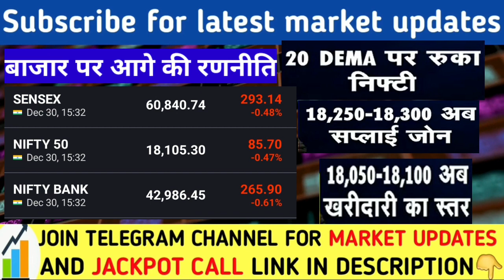सोमवार की तैयारी | 02 January Nifty Banknifty prediction | Market prediction for tomorrow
कल बाजार फटेगा | Nifty Banknifty prediction for tomorrow | Tomorrow market prediction | Share Market